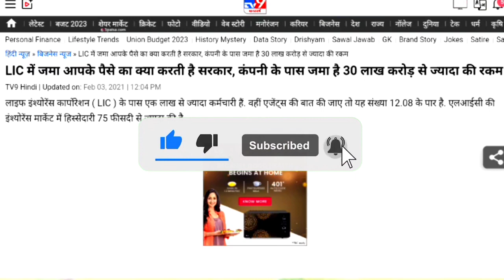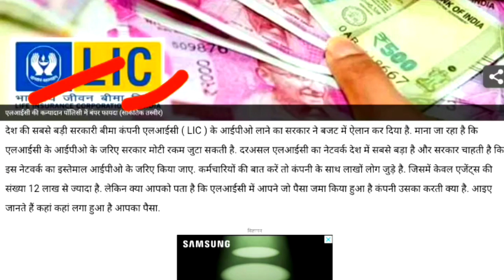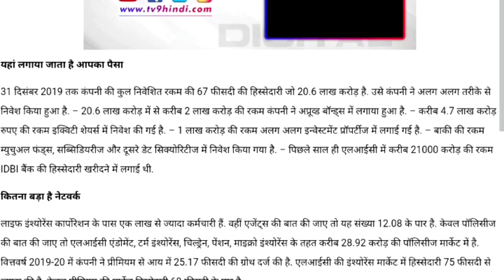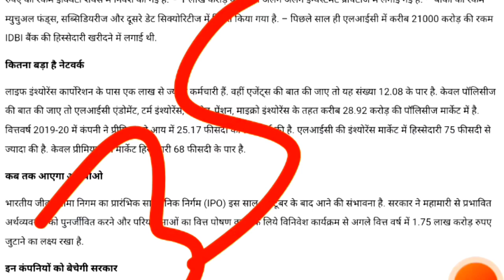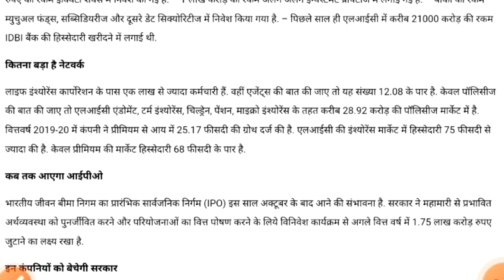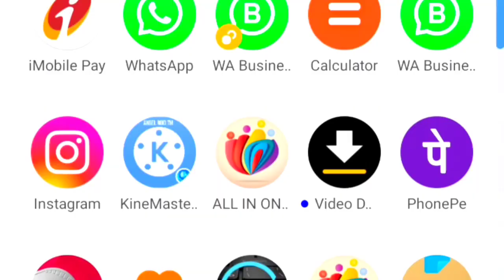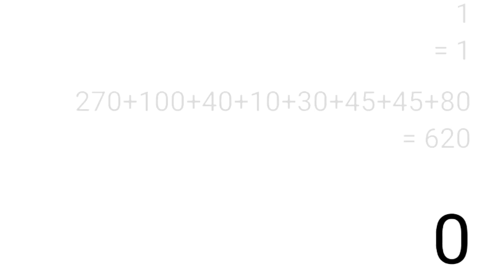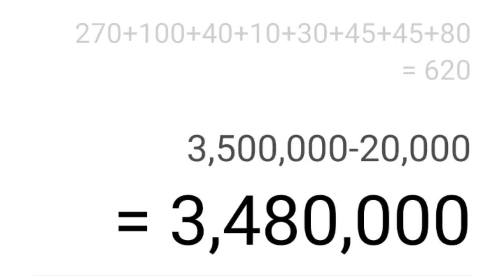LIC के 18000 करोड़ डूबें || LIC में पैसा क्या डूबेगे || LIC के ग्राहकों के पैसे क्या अब खतरे में हैं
LIC me Paise kya loss
Loss hua ha kya LIc me Paise
Paisa kya dubege LIC me
LIC ka Paise dubega
LIC ka Paisa kya Dubega
LIC me Paise dubte hai
LIC kya Khtre me hai
LIC paise loss
Lose Paise LIc
kya waste hai LIC me Paise lagana
Kya Lic me nivesh krna chahiya
LIC ka konsa plans lena Chahiya 2023
2023 me kya LIc Paise dubege
LIC ka Paise kya dubega
LIC ka Paise kya save hai ya nhi
LIC loss
Paisa ka nuksan LIC me
LIC me Nivesh kaise krege
LIC ka Paise Kaise nivesh krege
18000 krod rupeya
LIC ka Paisa duba 18000
LIC me Paise dube 20000

LIC DEVENDRA
LIC Agent Devendra
devendra 1998
devendra LIC Agent 1998